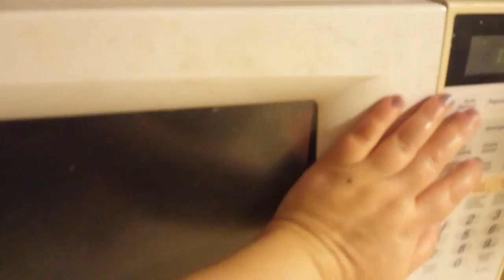No Ice at 7-11?!?! (January 22&23, 2016)